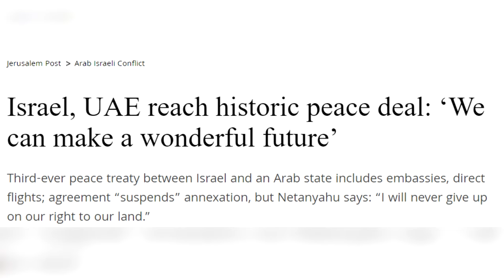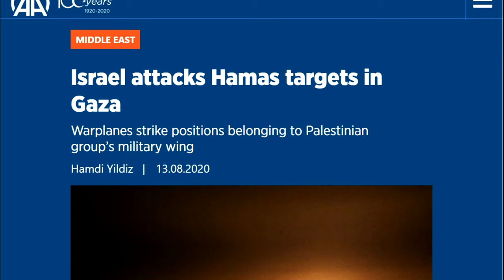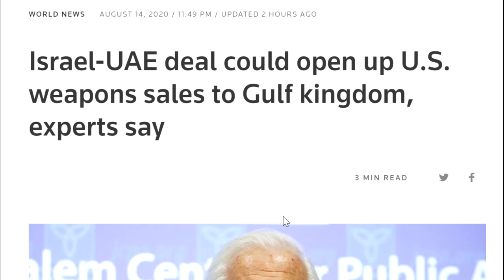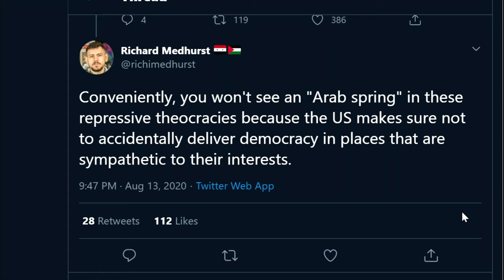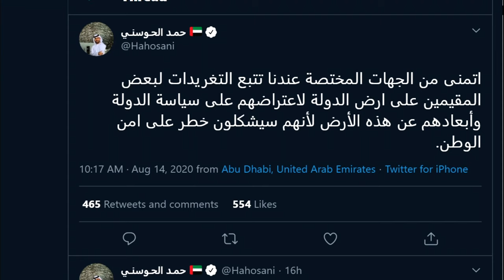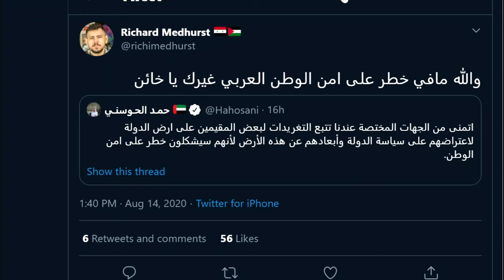UAE Sell Out Palestine to Israel & Us